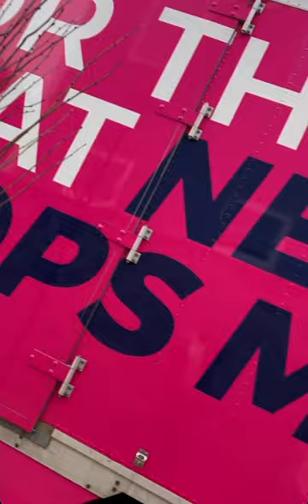NYC Moving Vlog with Piece of Cake Moving and Deja Riley Izydorczyk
America’s top-rated and most loved mover, Piece of Cake Moving & Storage, offers local and long-distance moving services. We can also help you with packing and unpacking, short and long term storage, as well as moving day packing supplies. With Piece of Cake you can truly sit back and relax as our professional and friendly movers expertly pack your possessions, and move you to your new home quickly and safely.

We are Affordable and transparent, and at  Piece of Cake Moving we always provide all-inclusive flat fee pricing. Whether you're moving to a studio, apartment or large home, we are available 24/7 365 days a year. So no matter the size or time of your move we will make it happen. With a dedicated moving consultant assigned to your moving day, as well as our award winning customer service team, you can have the confidence that there is always a person available to answer your questions. With Piece of Cake you will feel supported throughout the entire moving day experience. Move with everybody's favorite mover, and make your next moving day a Piece of Cake!

Make your next move a Piece of Cake - obligation free flat rate quote